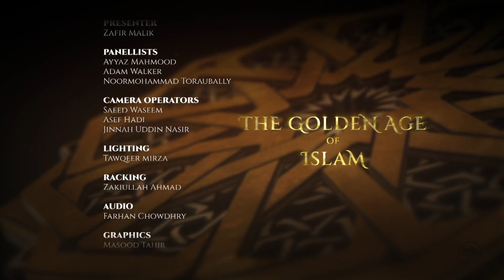The Golden Age of Islam | Ep 3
MTA Africa presents the third episode of 'The Golden Age of Islam'. A brand new series on the life of the Holy Prophet Muhammad (sa).